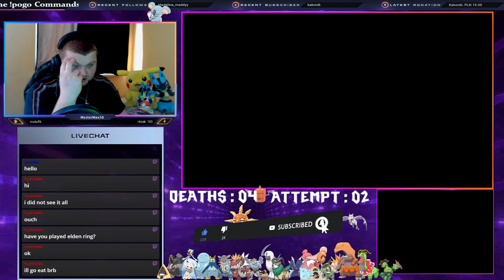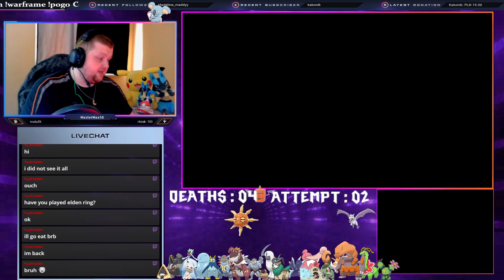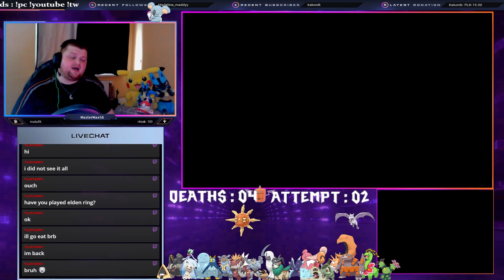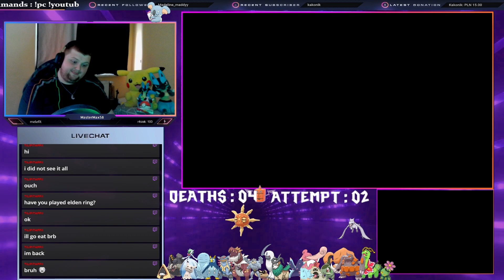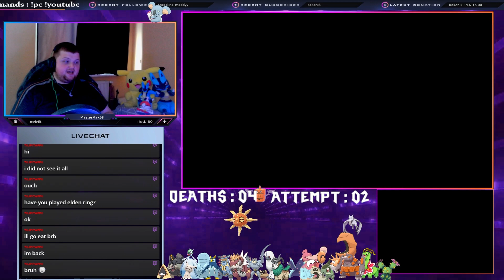I can rest now - Episode 13 - Pokemon Ultra Moon Randomizer Nuzlocke Redemption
Hello There!!
Welcome to my redemption 2nd attempt at Pokemon Ultra Moon Randomizer Nuzlocke. My First attempt i was destroyed by Mega Diance in the Elite Four. But this time we will be ready for ANYTHING !

And here are the rules :
Only 1 encounter per route + one to fuse it with the other one.
If pokemon faints it dies and cannot by used anymore.
I can use items in battle.
Static/Gift/Raid encounters count as bonus and can be used.
I will name every single pokemon after Twitch subs and followers.
My playthrough ends if i black out.

I stream this nuzlocke on twitch so i hope to see you live!!

Have a nice day and remember loot first and questions later!!!